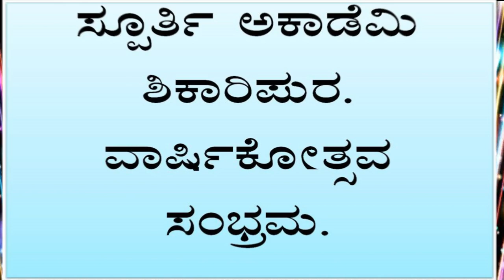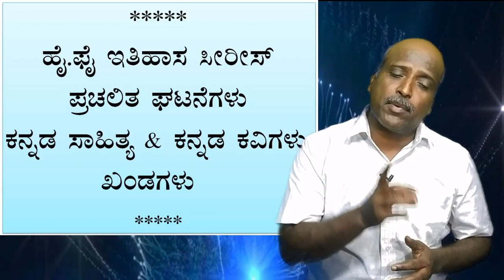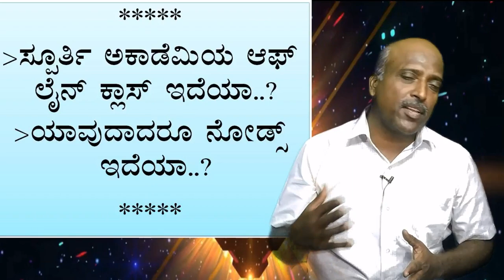Spoorthi academy annual day celebration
Spoorthi academy annual day celebration 2020. ಸ್ಪೂರ್ತಿ ಅಕಾಡೆಮಿ ವಾರ್ಷಿಕೋತ್ಸವ ಸಂಭ್ರಮ 2020